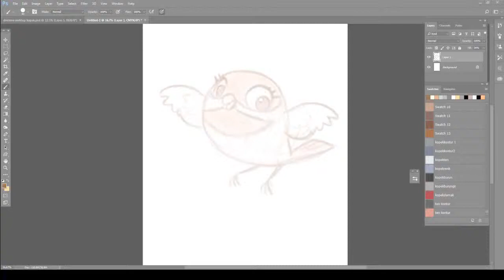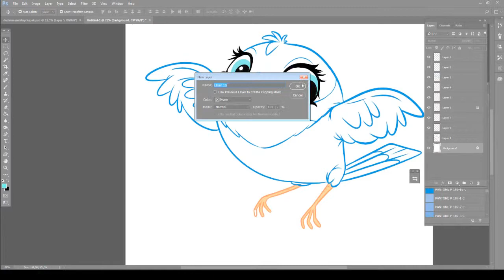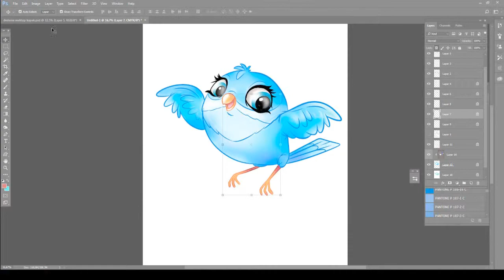How Drawing Sweet Bird Picture ( Show Movie )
Drawing Bird Cartoon on photoshop )

How Drawing Sweet Bird Toon